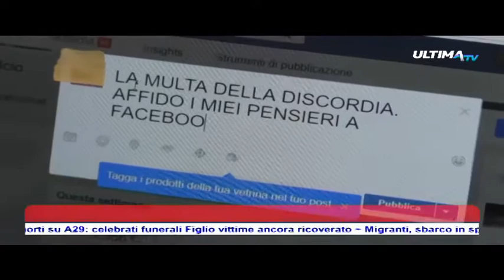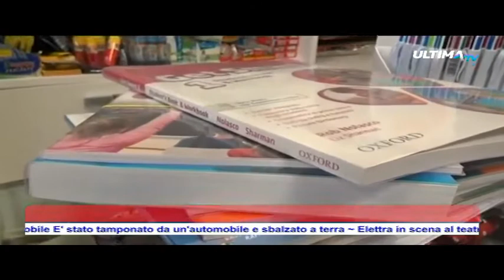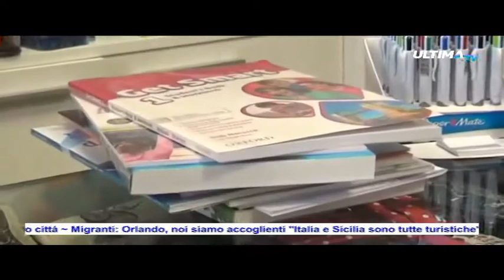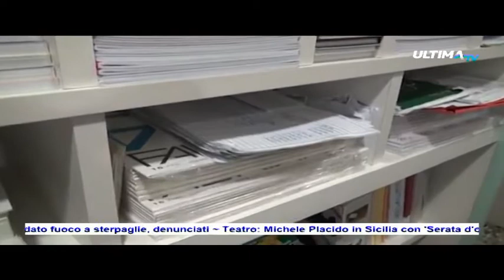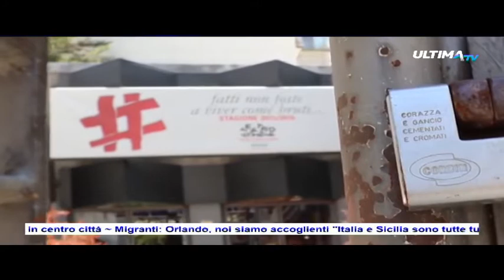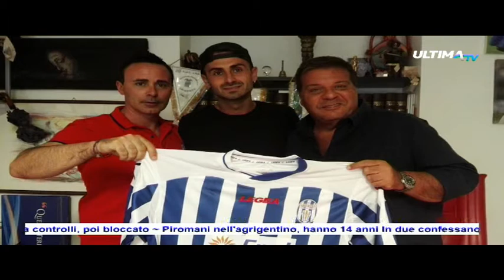ULTIMA TG ORE 14.00 DEL 19 AGOSTO 2017